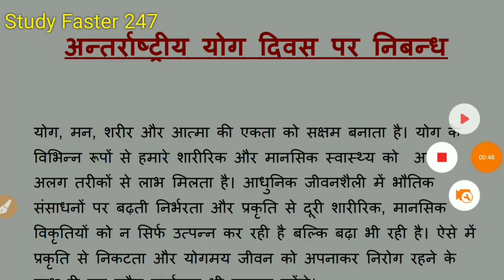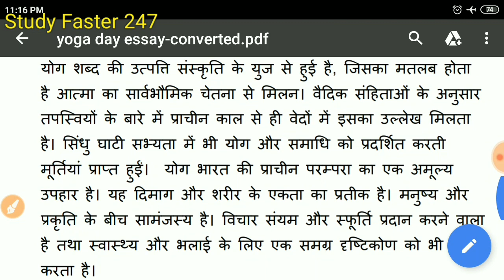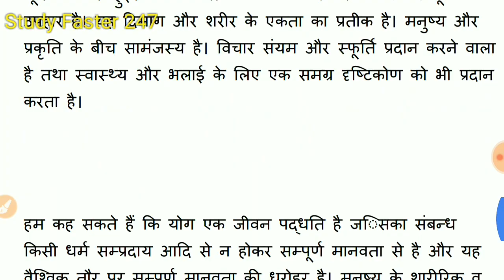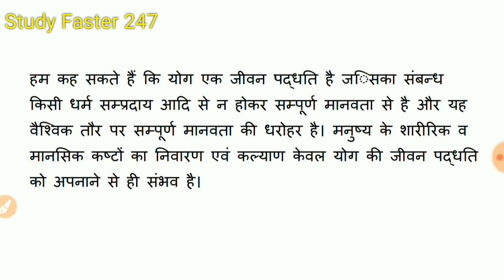Short Essay on International Yoga Day in Hindi for SSC MTS Tier 2 Exam || Yog Diwas par Nibandh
In this video we, "Study Faster 247" are providing here a Short Essay on International Yoga Day in Hindi for SSC MTS Tier 2 , which is very important for SSC mts tier 2 and SSC chsl exam. This topic for the essay is one of the current affairs topics so this topic becomes most important topic for essay in competitive exams.

The International Day of Yoga has been celebrated annually on 21 June since 2015, following its inception in the United Nations General Assembly in 2014. Yoga is a physical, mental and spiritual practice which originated in India. The Indian Prime Minister, Narendra Modi, in his UN address suggested the date of 21 June, as it is the longest day of the year in the Northern Hemisphere and shares a special significance in many parts of the world.

Friends! This time we are focusing on upcoming ssc mts tier-2 exam.
We are uploading essays on various topics continuously in our channel. We are also telling how to write an essay properly which can be an effective essay. And better for the upcoming ssc mts descriptive exam.
We are also uploading letters in our channel continuously in our channel targeting upcoming ssc mts tier-2 exam. We are also telling how to write an effective letter in the ssc mts exam. We are telling about the format of a letter, suitable for ssc mts tier 2 exam.

ssc mts tier 2 essay writing
ssc mts essay writing
short essay for ssc mts paper 2 in hindi
short eaasy for ssc mts tier 2 in hindi
short essay in hindi for ssc mts tier 2
International Yoga Day in Hindi
Yoga importance  par nibandh
yog diwas hindi   par nibandh
essay on water scarcity in india in hindi
essay on International Yoga Day in Hindi
Bharat me yog par nibandh
yog par nibandh
yog diwas par nibandh
world yoga day par nibandh
world yoga day essay in hindi